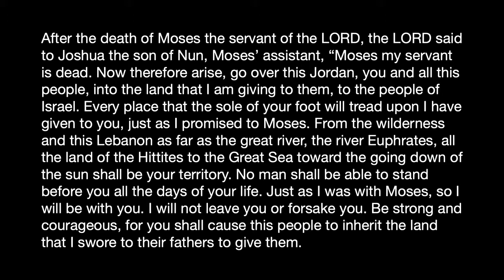How to Bury a Hero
Message by Karl Wheeler
February 13, 2022
Joshua 1:1-18